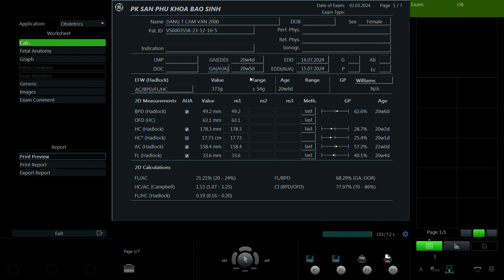Đặng Thị Cẩm Vân 2000